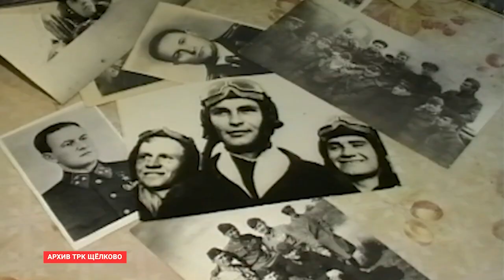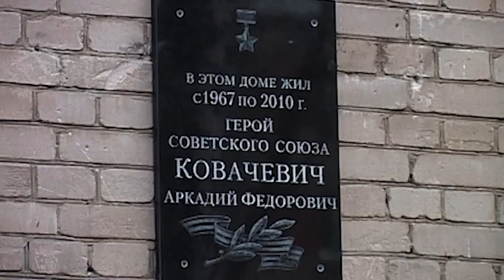Героя помнят: улица Генерала Ковачевича появилась в поселке Монино в новом микрорайоне Гвардейском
Решение переименовать бывшую улицу Нижегородскую приняла комиссия по увековечению памяти выдающихся граждан и значимых событий городского округа Щелково. С такой инициативой ранее вышел монинский Совет ветеранов